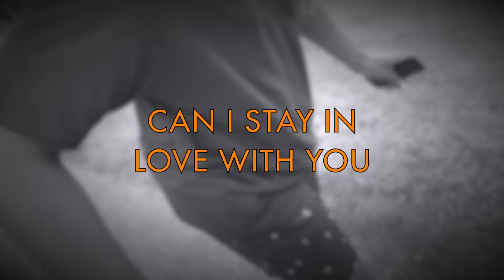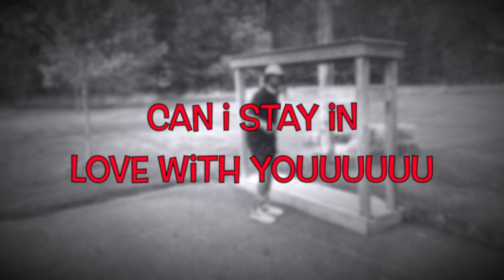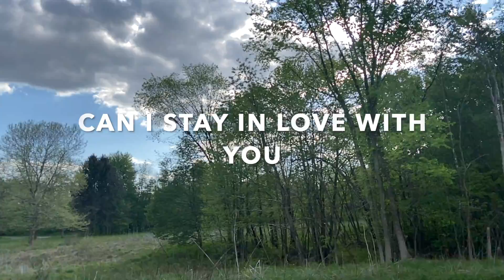KITTEN - CAN I STAY IN LOVE WITH YOU [OFFICIAL MUSIC VIDEO]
non profit (prod.pilokid)